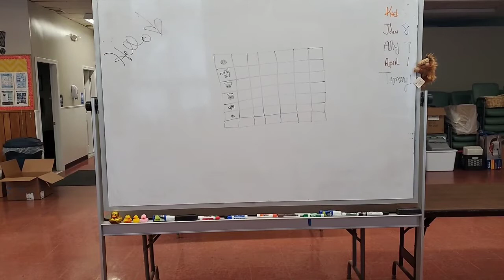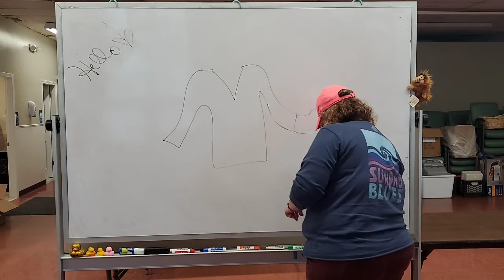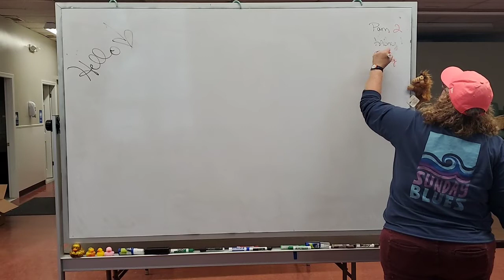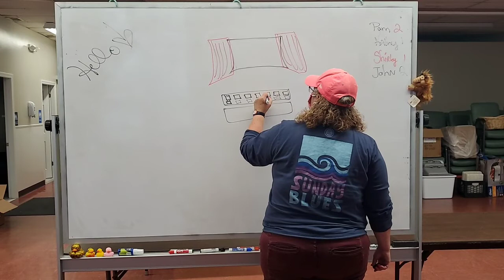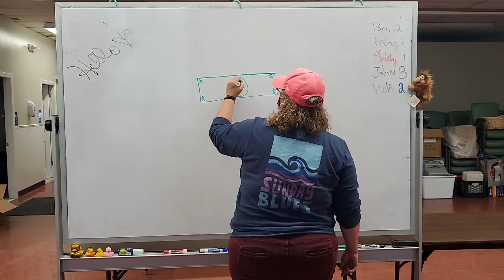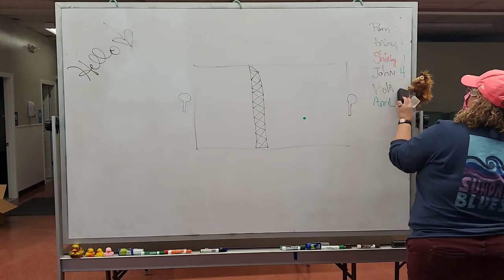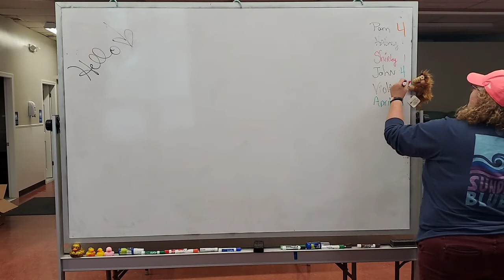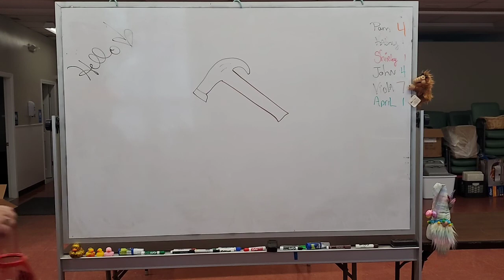Facebook Live Pictionary with Sally and Gail, Friday, April 16, 2021